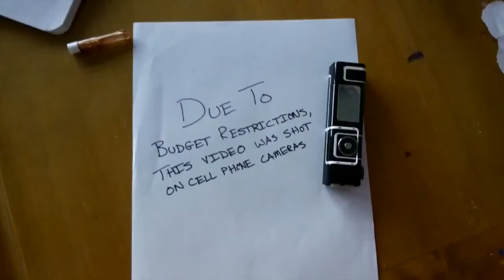Boardroom Burk - It Makes Your Mother Happy